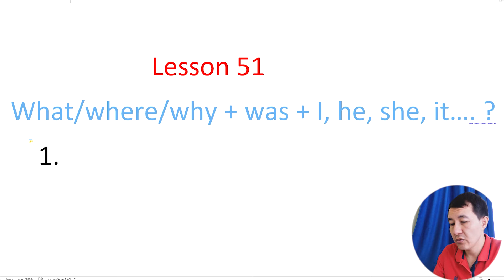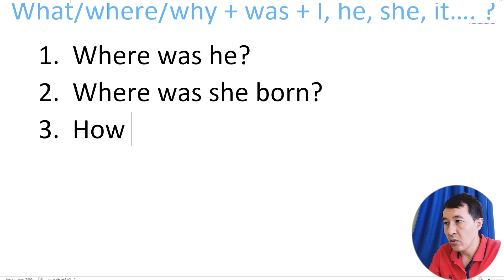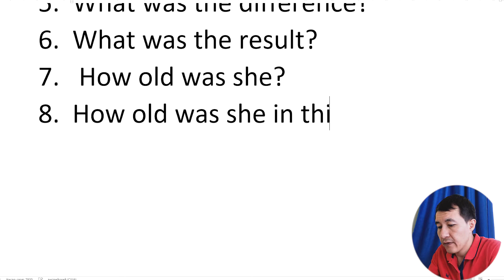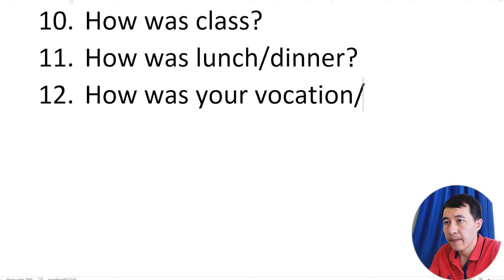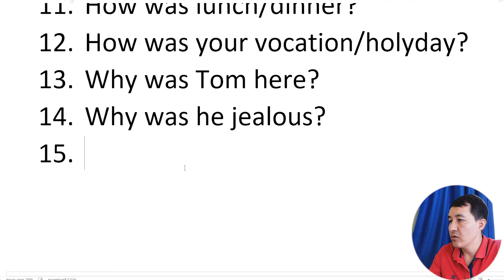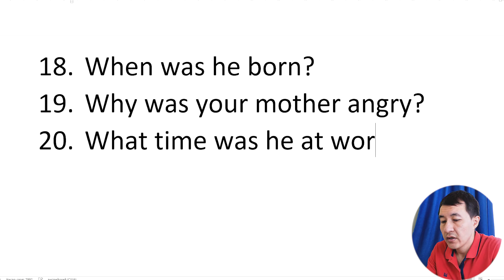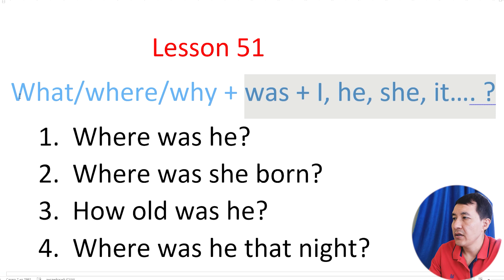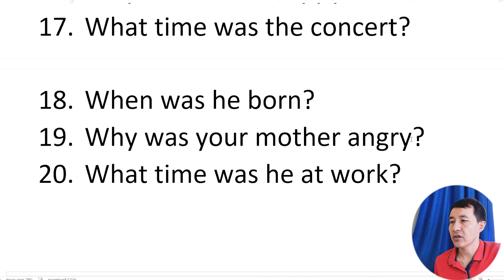Ағылшын тілі. 51 сабақ. PAST SIMPLE TO BE SPECIAL QUESTION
Сәлем достар! Ағылшынша еркін сөйлегің келсе соңына дейін оқы!
Мен енді сіздерге өзімнің ұстазымның видеосабақтарын жүктеп отырамын.
Әр сабақта ағылшын тілінің грамматикасын керемет түсіндіріп отырады.
Ең бастысы ТЕГІН және үйде отырып ақ ағылшын тілін ютуб арқылы үйрене аласыз.

Ал енді достар егер бұл теориялық сабақтарды практикалық түрде жаттыққыңыз келсе онда біздің спикингке, яғни ватсап тобымызға қосылыңыз.
Аптасына 3 рет жүйелі түрде осы өткен сабақтарды қайталап отырамыз, ұстаздың берген сөйлемдерін аудару арқылы ағылшынша ең қиыны сөйлеуді үйренеміз.
Практикалық спикинг жаттығулар ватсап арқылы онлайн өтеді, тегін емес бірақ өте арзан.

Бар болғаны айына 5000 тенгеге аптасына 3 рет айына 12 рет спикингке қатысуға мүмкіндік аласыз.
Спикингтің пайдасы достар, біз әрдайым өткен сабақтарды қайталап, қайта-қайта сөйлемдерді өз аузымызбен айту арқылы грамматиканы, жаңа сөздерді есімізде сақтап отырамыз, және тілімізді жаттықтырамыз.

Тегін пробный сабаққа қатысып көргің келсе мына номерге жаз 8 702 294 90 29
Спикингте кездескенше!!!